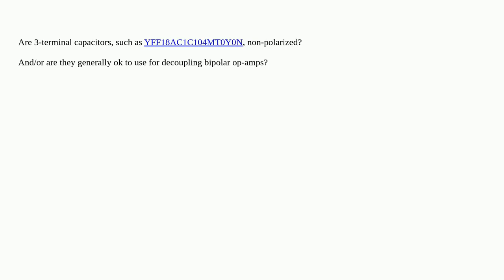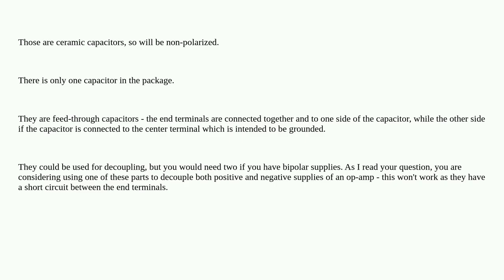Electronics: Are 3-terminal capacitors non-polarized?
Are 3-terminal capacitors non-polarized?

A special thanks goes out to the community

  bypass-capacitor